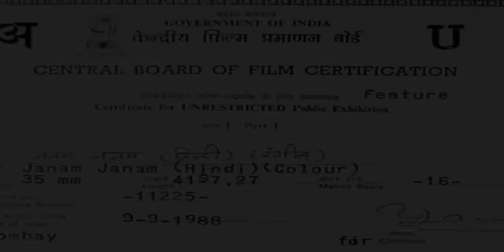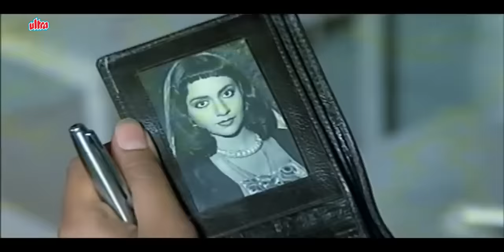क्या पुनर्जन्म में ऋषि कपूर को मिलेगा सच्चा प्यार | Rishi Kapoor Superhit Movie | Janam Janam Movie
Watch Superhit Hindi Movie Janam Janam (1988).
Starring : Rishi Kapoor, Vinita, Danny Denzongpa, Amrish Puri, Gulshan Grover, Aruna Irani, Ramesh Deo, Jagdeep, Tom Alter.
Producer : Ajay Goel, Sunil Goel
Director : Vijay Sadanah